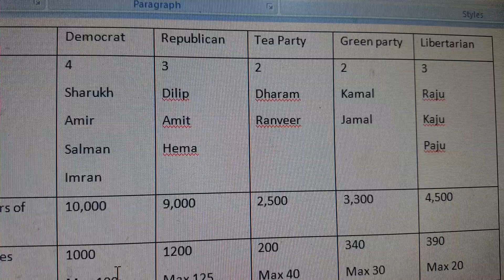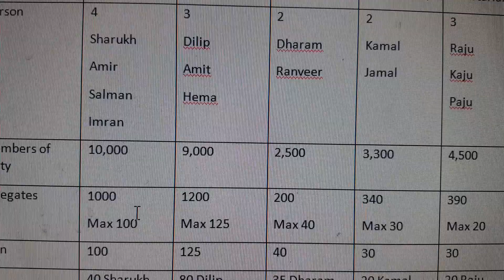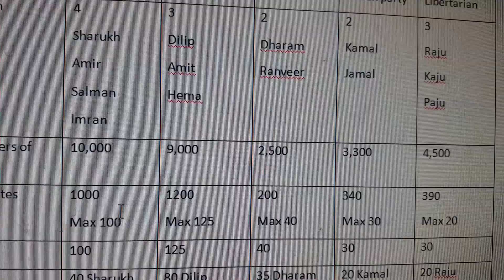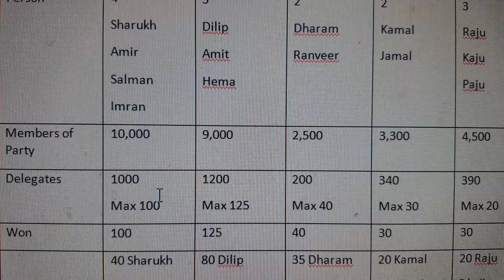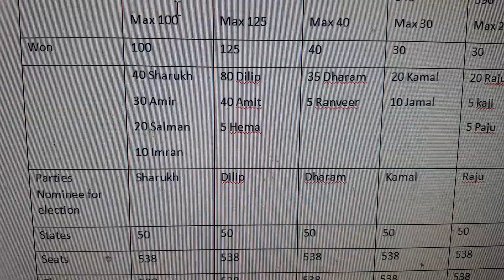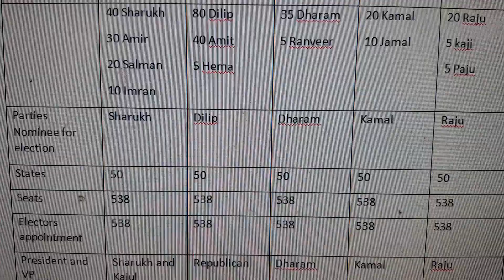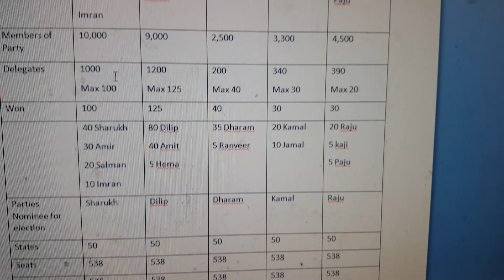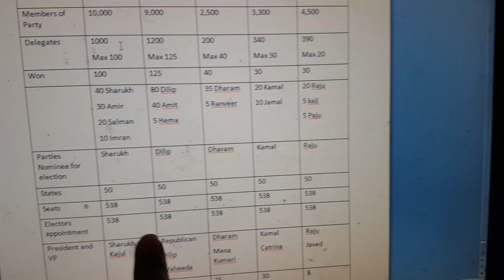President Election USA 5